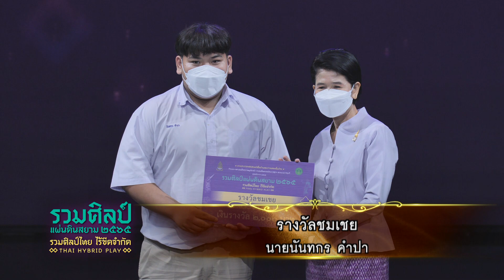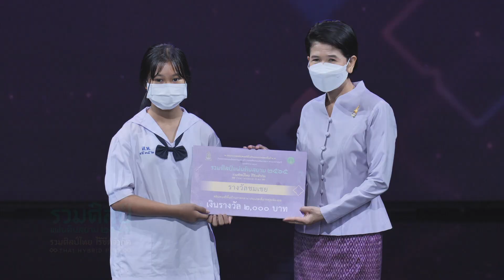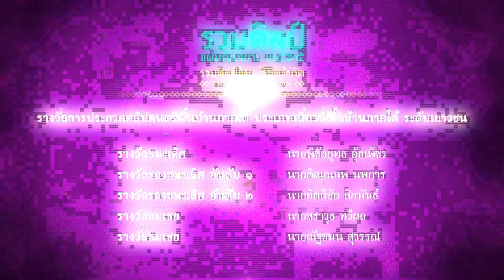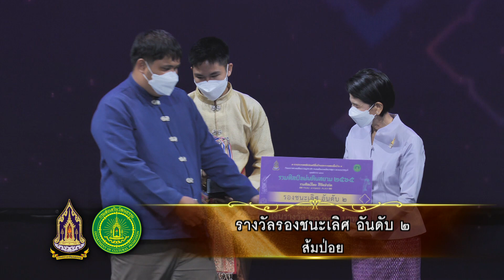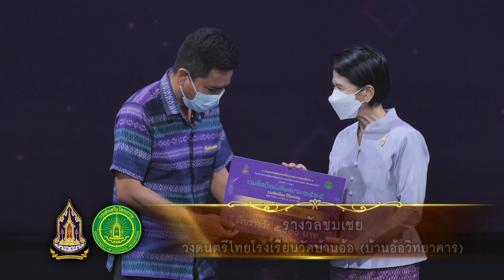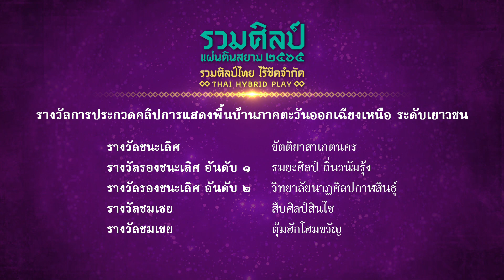ประกาศผลการประกวดการแสดงพื้นบ้าน รวมศิลป์แผ่นดินสยาม พ.ศ.๒๕๖๕ | คุณพระช่วย | ๑๐ กรกฎาคม พ.ศ.๒๕๖๕